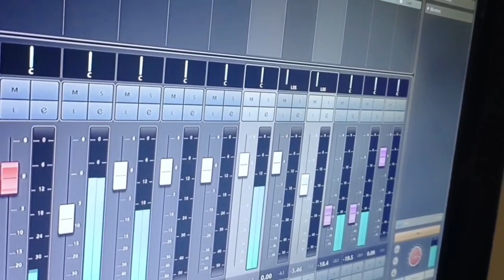Raisa & Isyana Sarasvati - Anganku Anganmu, Binvok X Ansamble_5 Cover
Raisa & Isyana Sarasvati - Anganku Anganmu, Binvok SMK TI Pembangunan Cimahi X Ansamble_5 SMA 5 Cimahi Cover